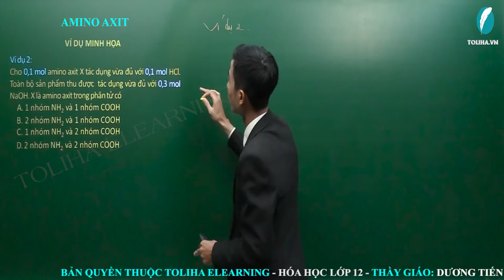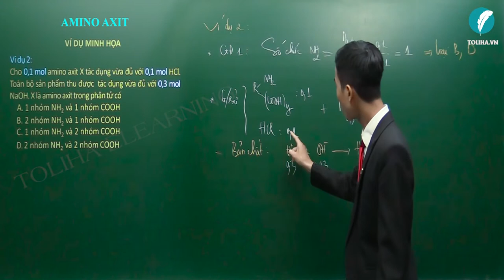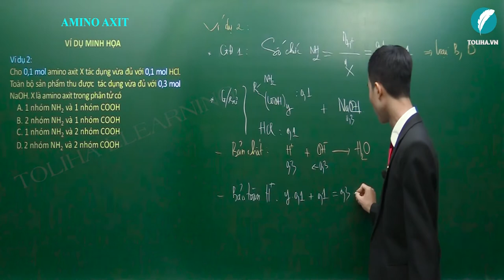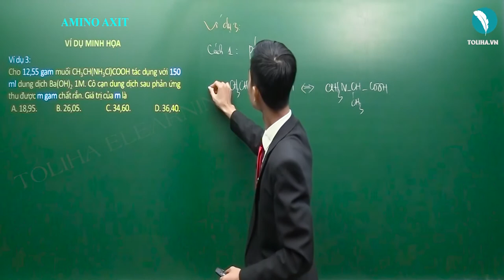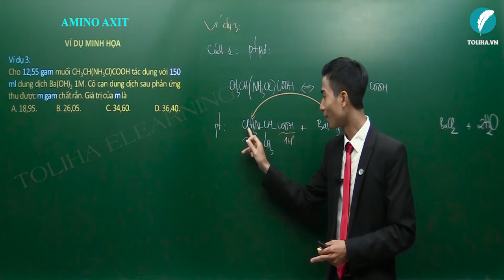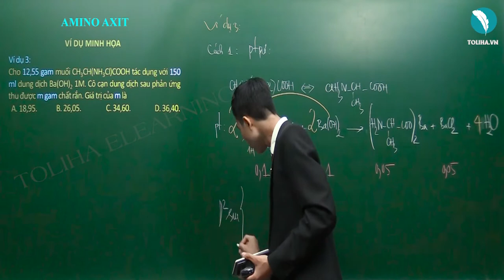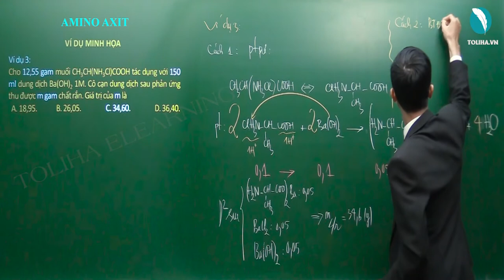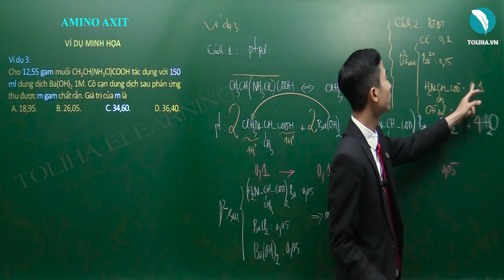Hoá học 12: Amino Axit - Thầy Dương Tiến Tài - Toliha.vn